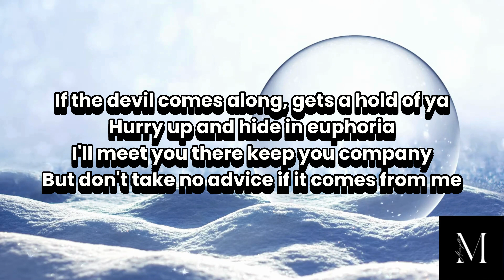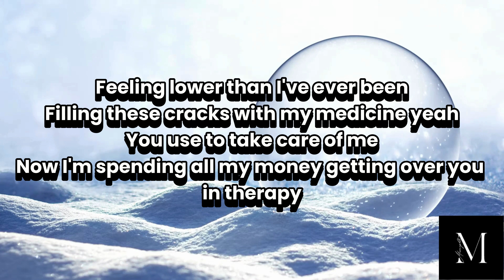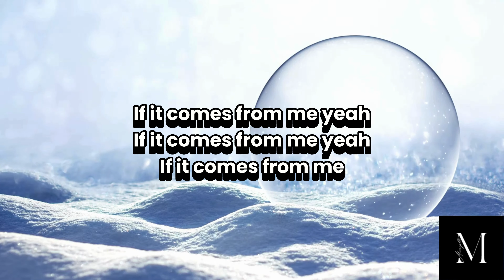Robert Grace - Euphoria (Official Lyrics)